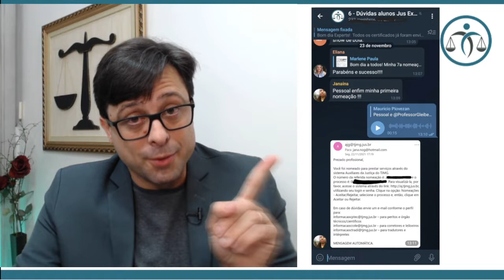Como proceder em uma diligência de perícia grafotécnica?